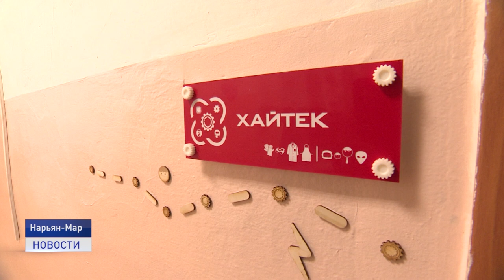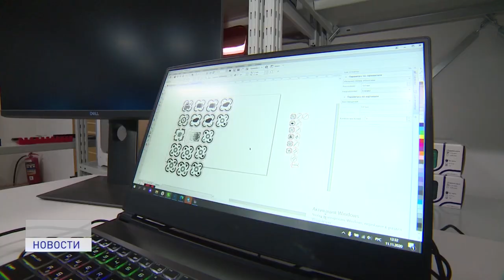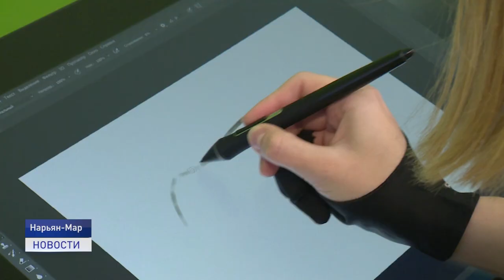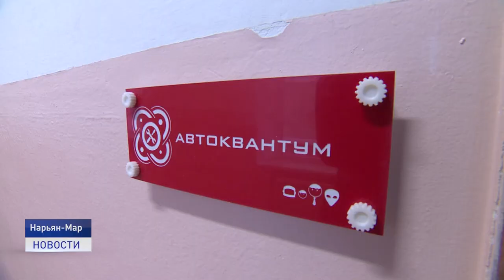ТЕРРИТОРИЯ ИННОВАЦИЙ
В Нарьян-Маре состоялось торжественное открытие детского технопарка "Кванториум". Это образовательное пространство, где созданы самые современные условия для обучения детей в возрасте от 10 до 18 лет по 7 направлениям.